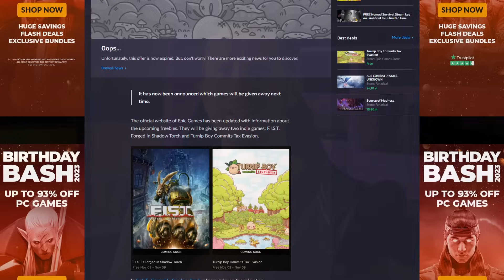KLONY PUTINA VS JAPOŃSCY NAUKOWCY | Technologia i Ciekawostki | Wrapnews 080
Źródła:

Ile twarzy ma Putin? Japońscy eksperci użyli AI, by to sprawdzić. Wykryli dwóch sobowtórów

Montaż: @rezolutnyoperator

Muzyka:
Casey Calhoun